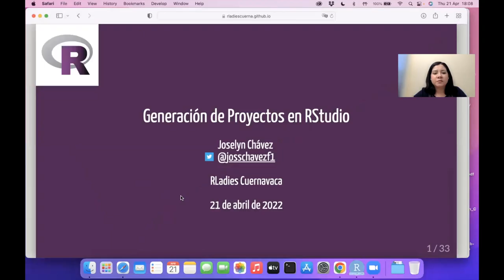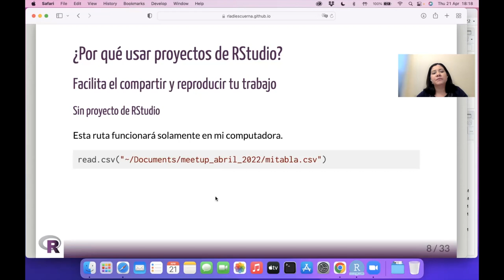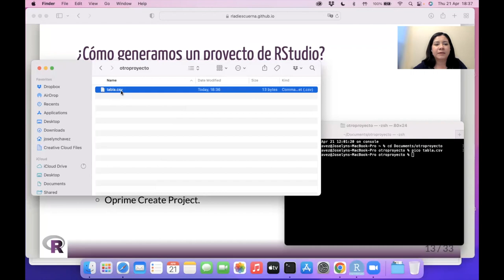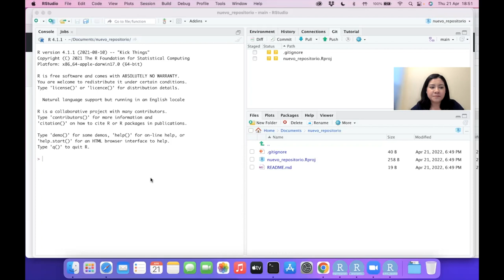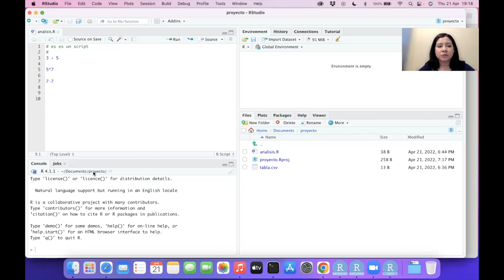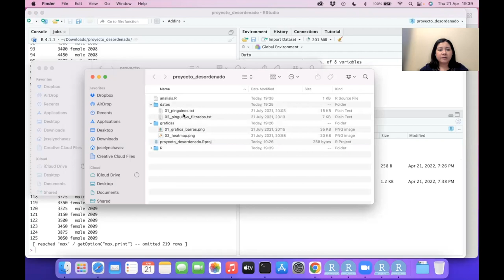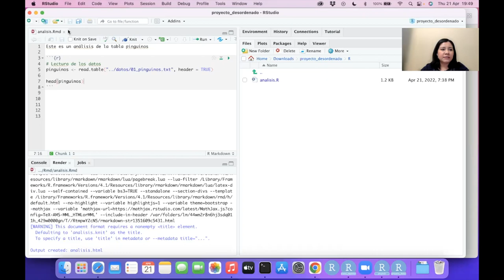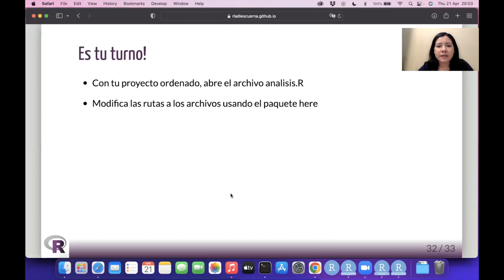Meetup Abril 2022: Generación de proyectos en RStudio